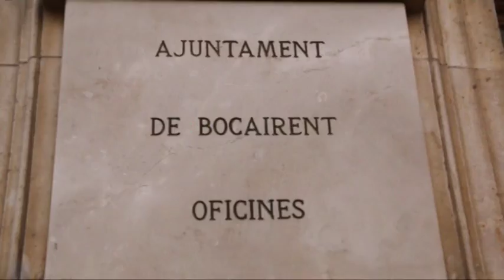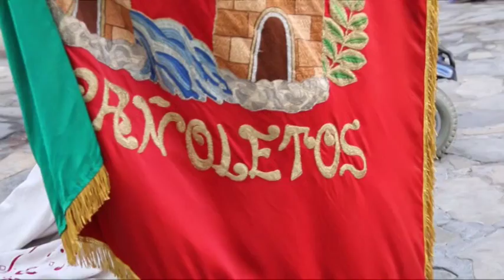Festa! Carretera i Manta - 9 de febrer de 2017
Programa de reportatges de divulgació de la festa i la cultura popular de la Comunitat Valenciana, presentat pel periodista José Ángel Ponsoda (@JosePonsoda).

Falles, Fogueres, Moros i Cristians, Setmana Santa i festejos populars valencians, són la gasolina de l'equip de Festa! Carretera i Manta.

En el programa de hui els oferim el següent reportatge:

- Festes de Moros i Cristians de Bocairent 2017, en honor al patró Sant Blai.

El primer divendres de febrer se celebren les festes patronals de Moros i Cristians en honor a Sant Blai, declarades d'Interès Turístic.

El seu arrelament, tradició, colorit i cultura fan d'aquestes festes unes de les més atractives. La varietat de la indumentària, la música i la pólvora emboliquen tant a visitants com a participants en un ambient festiu difícil de menysprear.